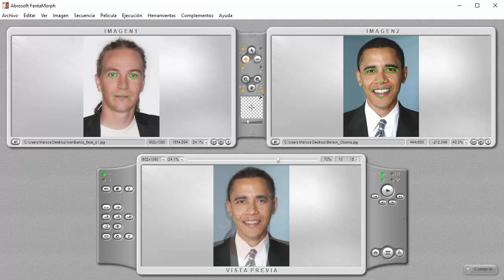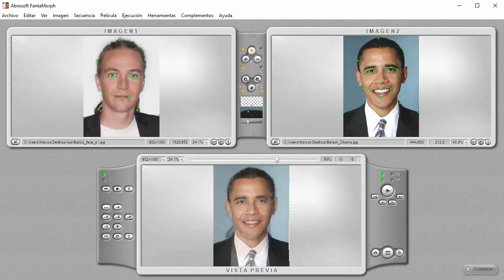[LBR019] - Morphing de caras Face Morphing